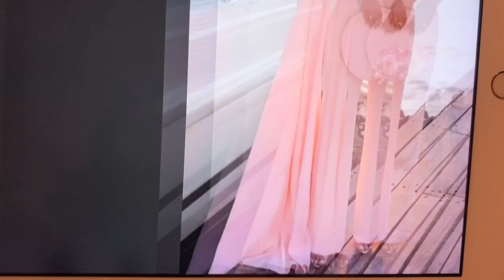Hermosos Jumpsuit para impactar 😯😍 ideas de Outfits para verte bonita y con cuerpazo 🤩